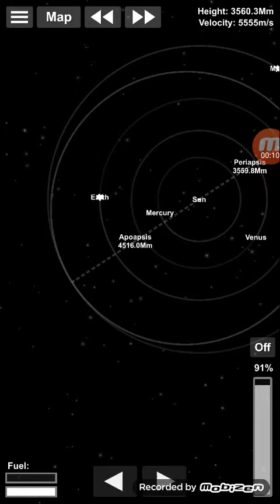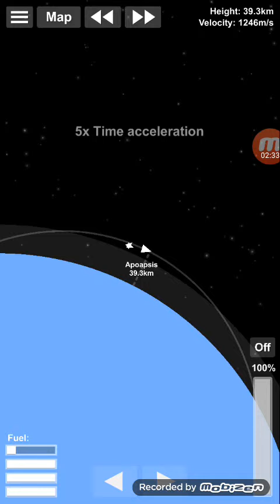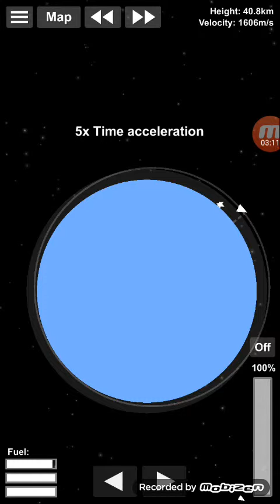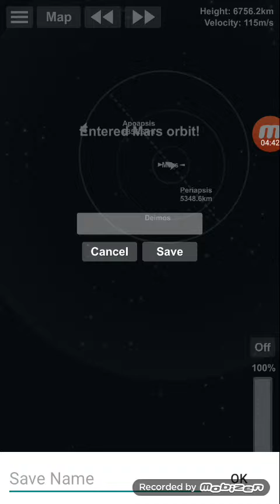Como ir a marte no space flight simulator facil e rapido